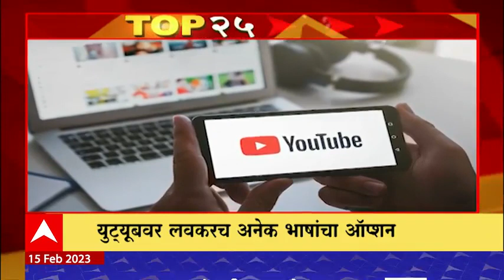TOP 25 : महत्वाच्या 25 बातम्यांचा वेगवान आढावा : टॉप 25 न्यूज : 15 फेब्रुवारी 2023 : ABP Majha